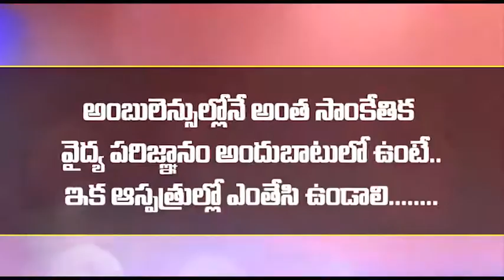Ys Jagan On Schools